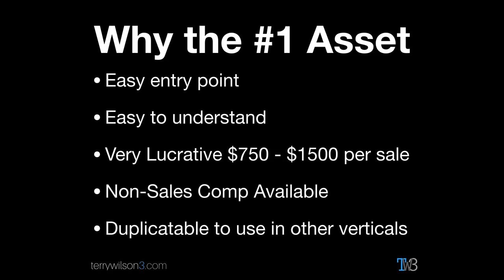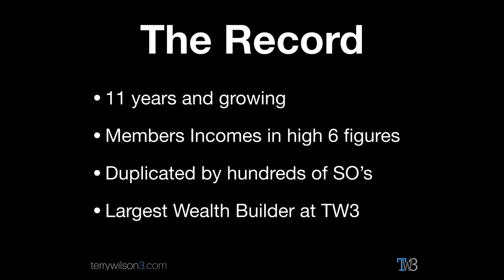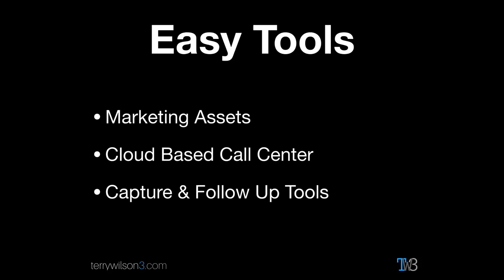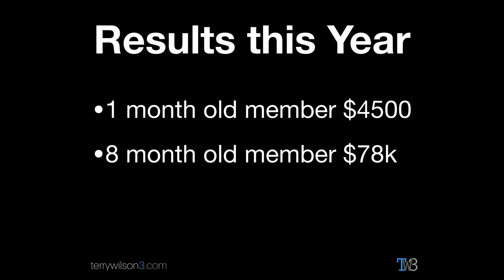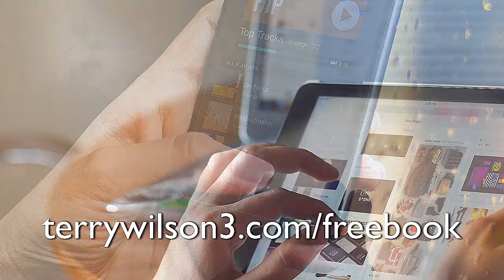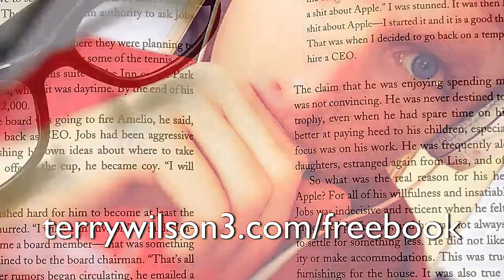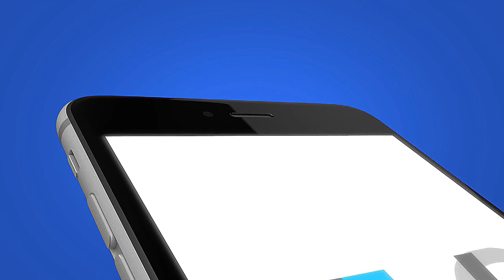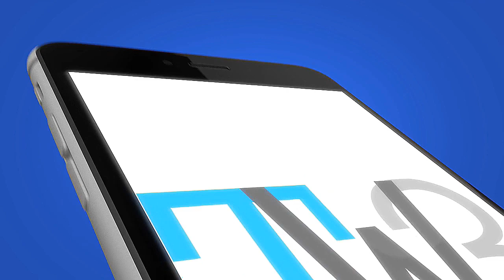Episode 377 - Make Big Cash with Big Concepts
Tonight we’re talking about conceptual selling and how understanding it can greatly benefits your business, grow your reach, and make you more relevant. If you are new to sales or marketing then this may seem like a foreign idea but hopefully we can break it open and help explain it in a fashion that will make it both palpable to understand and doable to start using. I am also going to be sharing how a member who just joined 4 weeks ago has already made over $4500 as of today, another member who joined back last December has made close to $80k, and a member who has been with us for years is making over $250k this year. THAT’S ALL IN SEGMENT 1 so hold on we’re about to get right into it.

Show Links:

You Are Worth More is finally released. Get a copy now at youareworthmore.com for only $15.97 - Be one of the first 100 and I'll ship and sign it for free!